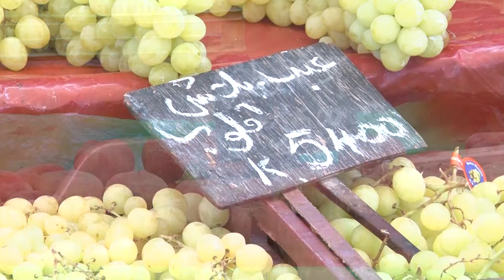قفة التونسي:الأسعار نار والغلاء فاحش والدولة لاهية بالمهرجانات الشعوب الفقيرة لهيهم بومزيود والكفوري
قفة التونسي: الأسعار نار والغلاء فاحش والدولة لاهية بالمهرجانات.. الشعوب الفقيرة لهيهم ببومزيود وجيبلهم الكفوري
صحيفة إلكترونيّة مستقلة، تصدر في تونس وتُولي اهتماما كبيرا ببتونس . نسعى إلى تقديم بديل إعلامي حرّ ونزيه..